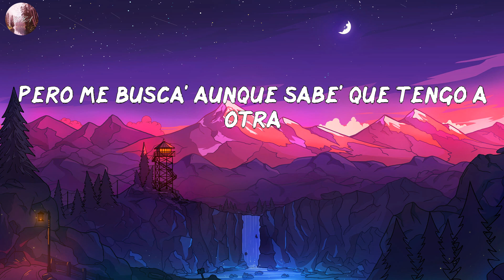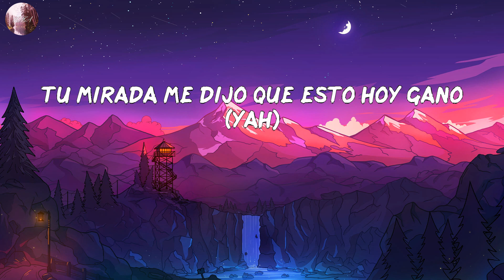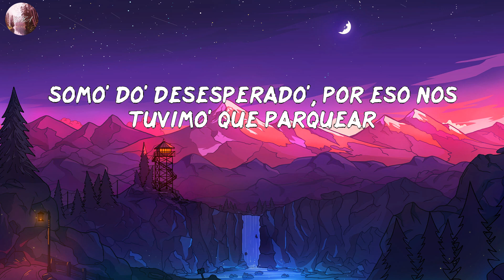Rauw Alejandro - Desesperados (LETRA/LYRICS)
LETRA/LYRIC:
Ah
Ra-Rauw
Rauw Alejandro
Con Chencho
Corleone
Desbloqueando un nuevo nivel del perreo
Dímelo, Nino
Ey
Ra-Rauw
Con los fuckin' Sensei
Duars Entertainment
Gang